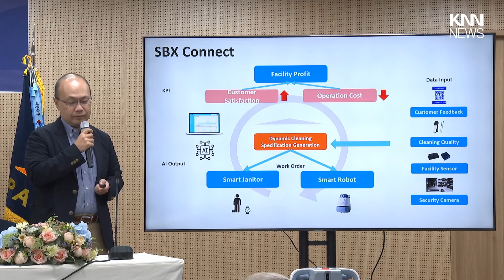팬스타그룹-소프트뱅크 로보틱스, 합작법인 출범 / KNN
종합해운물류 기업인 팬스타그룹이 소프트뱅크 로보틱스와 손잡고 합작법인 PSBX로보틱스를 출범해, 산업용 로봇 개발에 나섭니다.